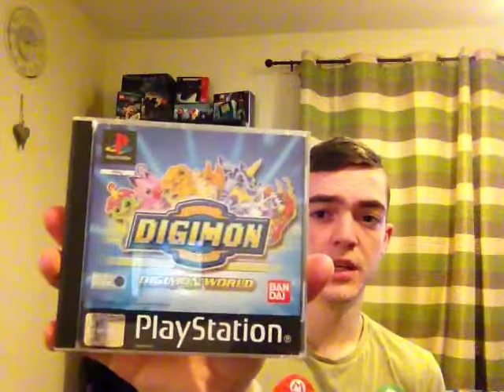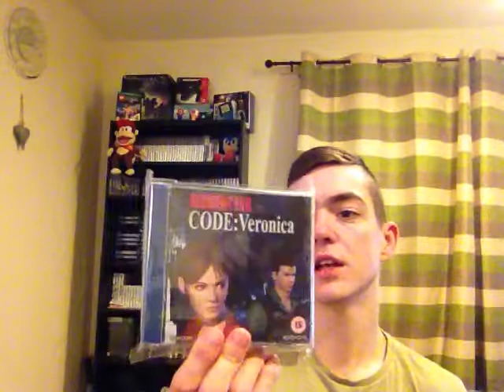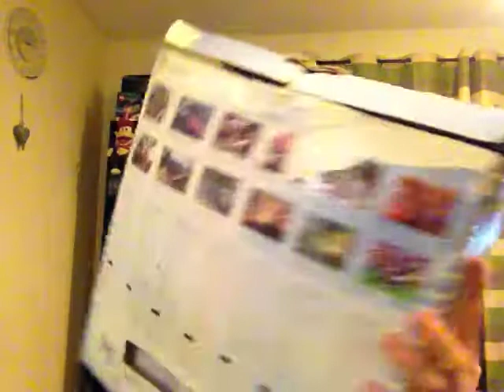Return to Youtube, Update and Pickups (Part one)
Finally I return to Youtube with an update, new name and a heap load of pickups.